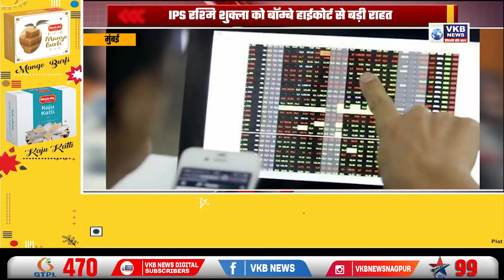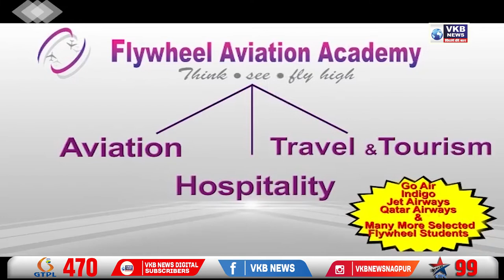IPS रश्मि शुक्ला की गिरफ्तारी पर 25 मार्च तक रोक